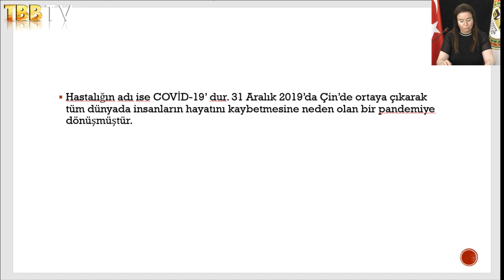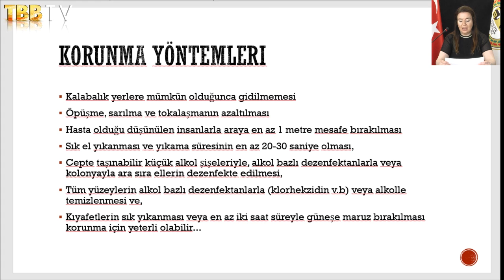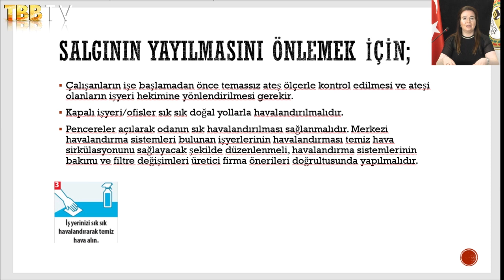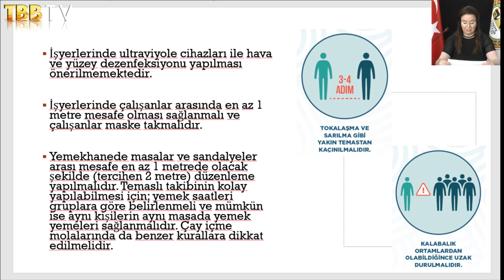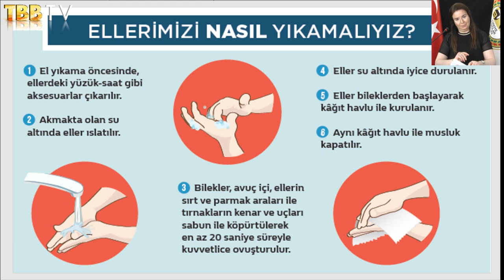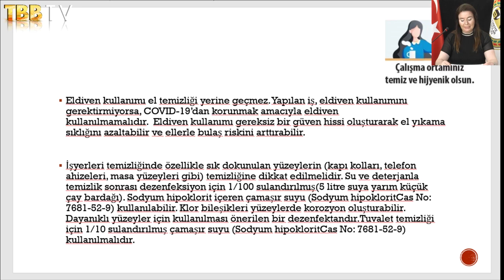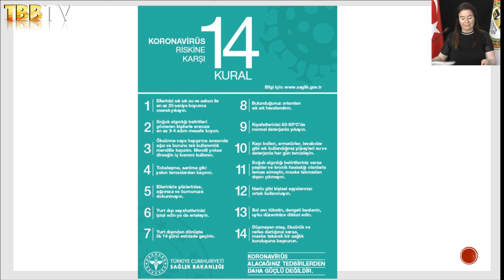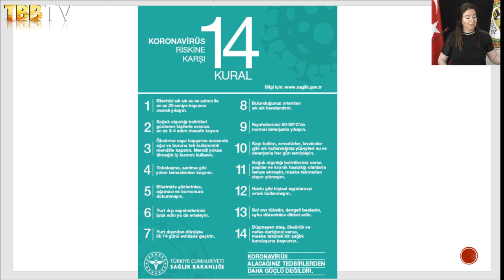Ofis ortamında Covid-19'dan korunma yöntemleri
Ofis ortamında Covid-19'dan korunma yöntemleri. Personel pandemi bilgilendirme.